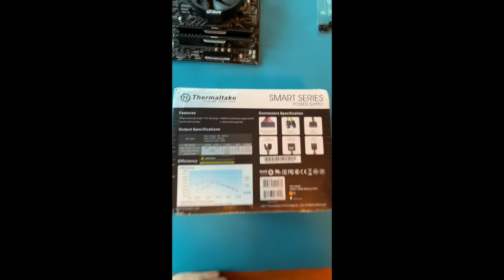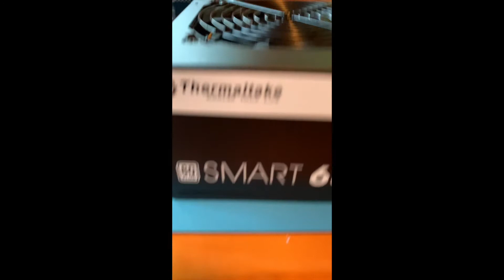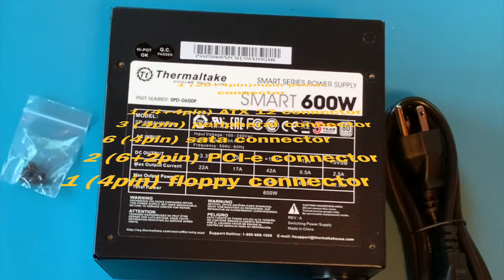Unboxing Power Supply Unit: Thermaltake SMART 600W ATX 12V V2.3/EPS 12V 80 PLUS Certified Active PFC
This is the unboxing of Thermaltake SMART 600W ATX 12V V2.3/EPS 12V 80 PLUS Certified Active PFC PowerSupply. It will show you the worth of your $50 for your gaming pc. powersupplyinstallation PSUforgamingpc. I've listed the pins of this Smart 80+ White unit-- Non-Modular Power Supply

1 (20+4pin)  main power connector
1 (4+4pin) ATX 12V connector
3 (4pin) peripheral connector
6 (4pin) sata connector
2 (6+2pin) PCI-e connector
1 (4pin) floppy connector (who uses these days?)